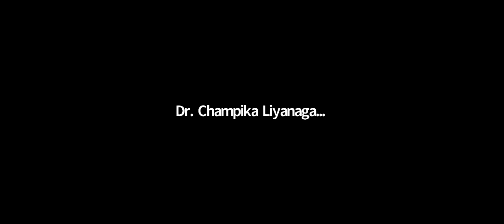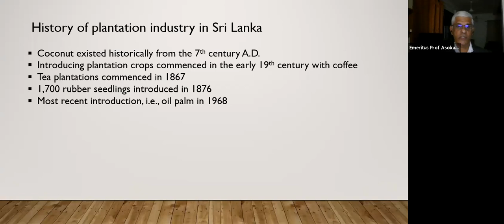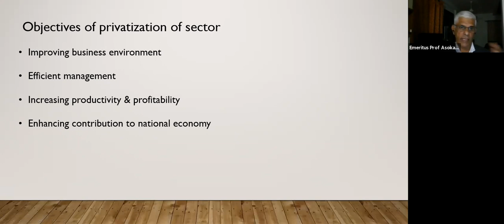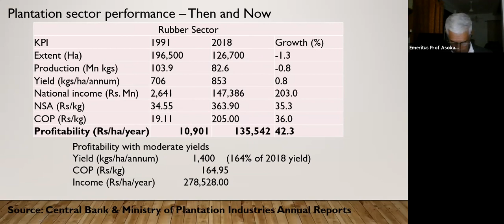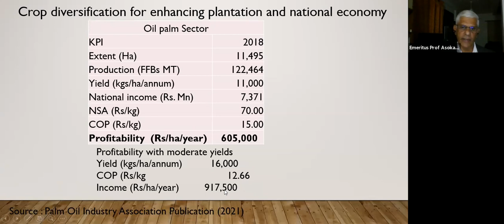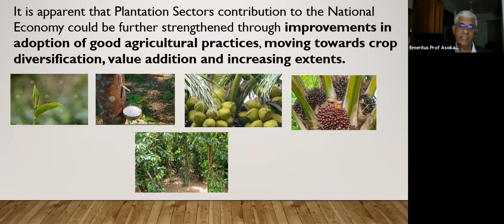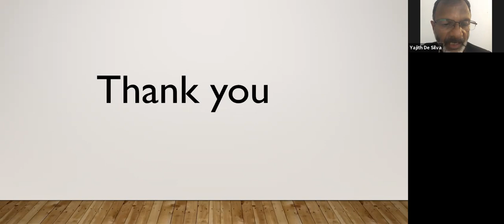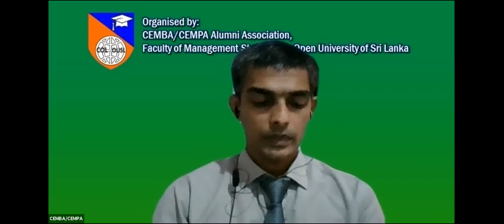Webinar on plantation sector opportunities to strengthen national economy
Fourth webinar on plantation sector opportunities to strengthen national economy, organized by CEMPA/CEMPA Alumni Association, OUSL, Sri Lanka. Guest of honor Professor V. Sivalogathasan, Dean, FMS, OUSL, Professor Nalin Abeysekera, Head - Department of Marketing Management, FMS, OUSL.  Chief guest Dr. Champika Liyanagamage, Coordinator CEMBA/CEMPA program, Senior Lecturer, FMS, OUSL. Keynote speaker Emeritus Professor Asoka Nugawela, Panelists - Mr. Bhathiya Bulumulla, Director/the Chief Executive Officer of Elpitiya Plantations PLC, Dr. Prasad Dharmasena, Director and CEO, National Institute of Plantation Management, Mr. Indraka Liyanage - President, Mr. Indika Wijerathna - Secretary, Mr. Yajith de Silva - Exco member CEMBA/CEMPA Alumni association.